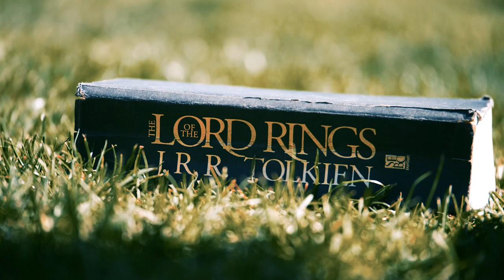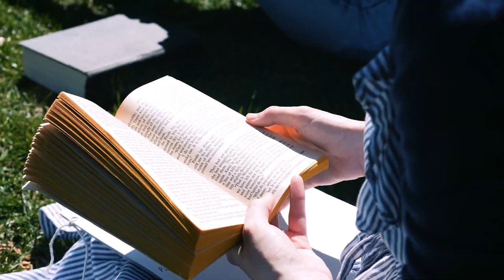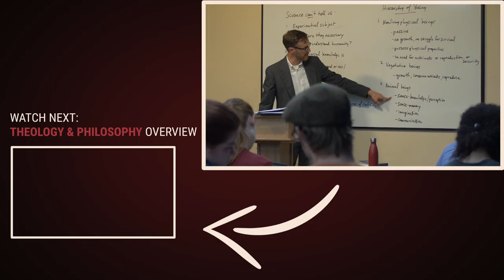The Philosophy of Lord of the Rings: Capstone Seminar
Fr. Andy Younan, philosophy professor at JPCatholic, takes students on a journey through Middle-earth in this capstone seminar class on J.R.R Tolkien's The Lord of the Rings. Each year the capstone seminar gives senior humanities students a chance to apply what they've learned to famous works of literature, and delve into the stories with enriching discussion and fresh insights.